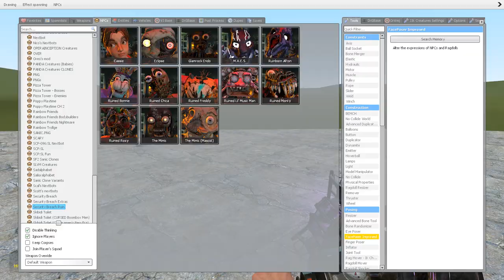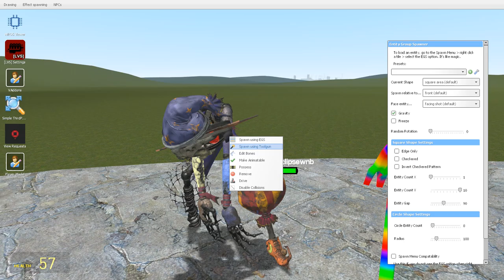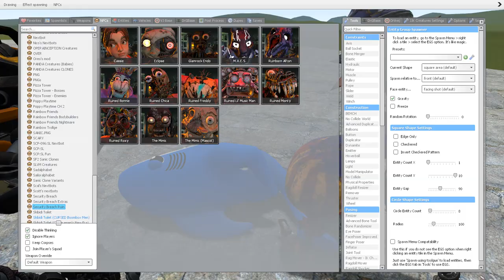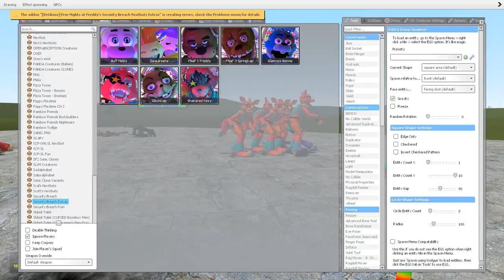PLAYING AS ALL FNAF SECURITY BREACH RUIN in Garry's Mod [ Five Nights At Freddy's ]